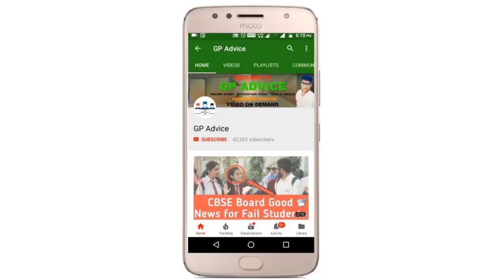SCHOOL REOPEN अभी सभी के नहीं होंगे NEW RULE अब ये है आपके लिए